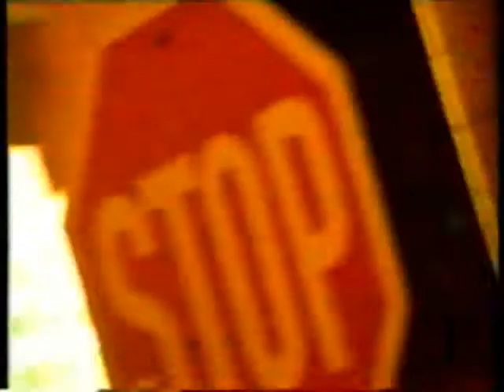ΠΟΥ ΠΑΜΕ 13/11/1995 Μέρος 1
Καλεσμένος Δημήτρης Αβραμόπουλος